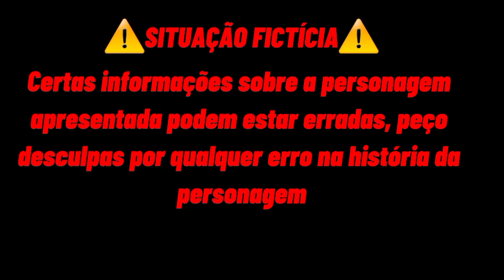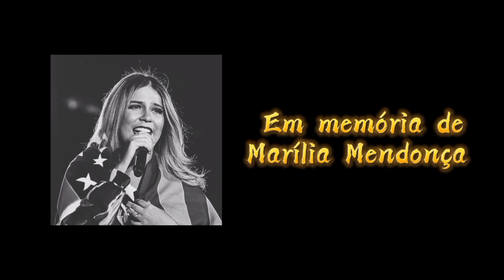💛[Homenagem à Marília Mendonça]💛 ((Curta))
Hello angelitos!!

Personagens utilizados
°Brasil
°Goiás
°Marilía Mendonça

+*:;;:*Aplicativos usados*:;;:*+ﾟ
💙Gacha Club
💜Ibis paint
💛Cap cut
💚Power director

Mine-filme ( )
Série ( )
GCMV ( )
Meme ( )
Speed draw ( )
Speed edit ( )
Conversa de Otaku ( )
Outro (✔) (Curta)